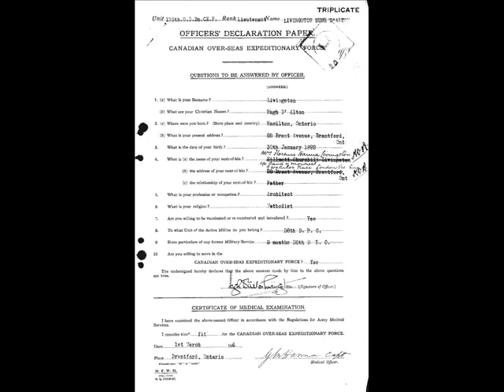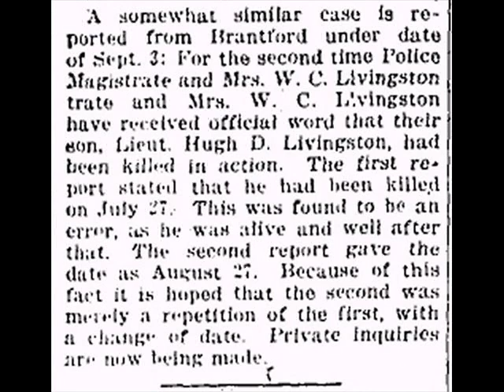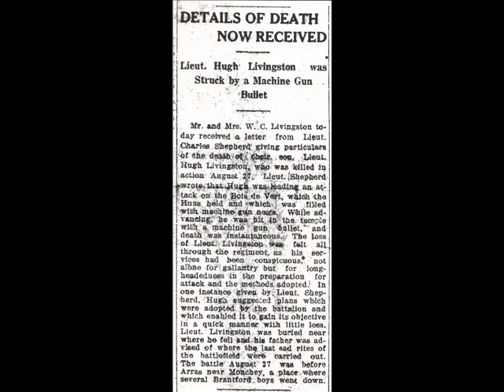A Tragic Case of Mistaken Identity, 1918. Livingston and Livingstone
Morton Harvey sings "I Didn't Raise My Boy To Be A Soldier" 1915.